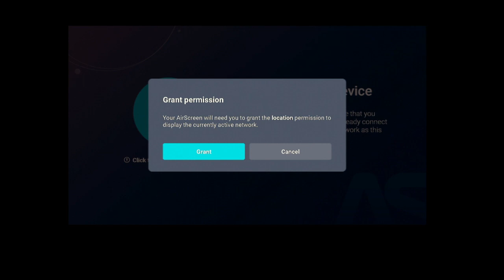How to set up the IOS mirroring?